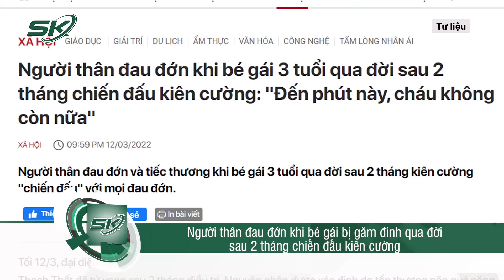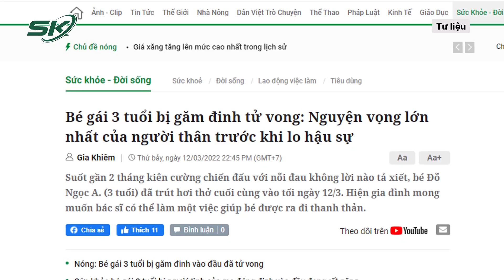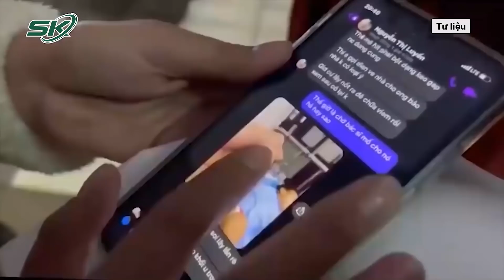Bé Gái Bị Đinh Găm Qua Đời: Gia Đình Đau Đớn Lo Hậu Sự, Đề Nghị Bác Sĩ Làm Điều Cuối Cùng | SKĐS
SKĐS | Thông tin bé gái bị nhân tình của mẹ đối xử tàn độc với đỉnh điểm là 9 chiếc đinh trên đầu đã qua đời vào 19h10' tối ngày 12/3 khiến dư luận không khỏi xót xa, bàng hoàng. Vậy là sau 2 tháng cố gắng chống chọi, kiên cường "chiến đấu" với mọi đau đớn, phép màu đã không xảy ra với em. Và chắc hẳn ngay lúc này, người thân của nạn nhân là những người đau đớn nhất. “Kẻ đầu bạc tiễn kẻ đầu xanh” - nỗi đau mất con, mất cháu chưa bao giờ là dễ dàng với bất kỳ ai.

Mời quý vị và các bạn xem thêm: Tăng Mạnh F0 Trẻ Em Cấp Cứu Vì Co Giật, TP.HCM Ra Văn Bản Khẩn | SKĐS